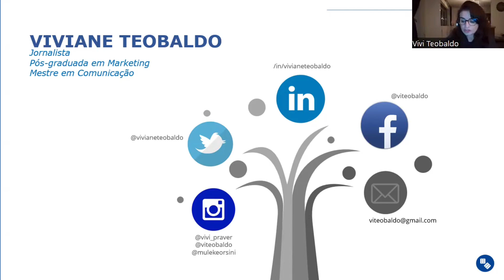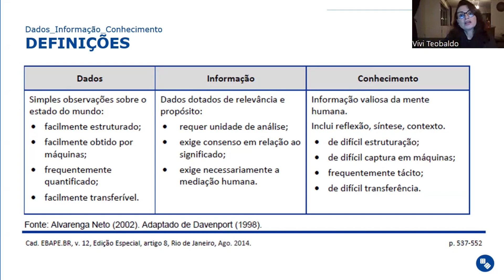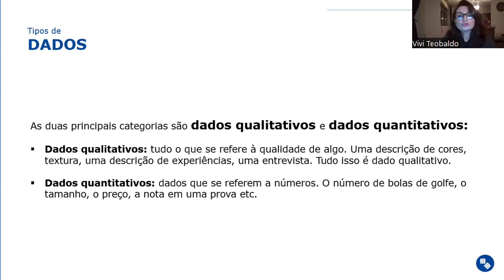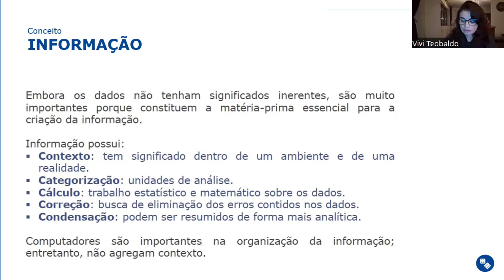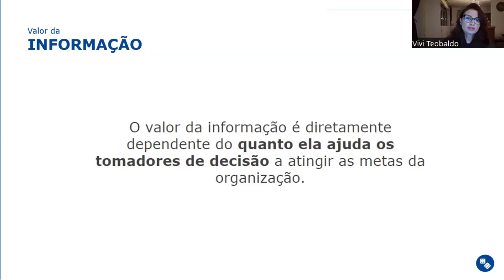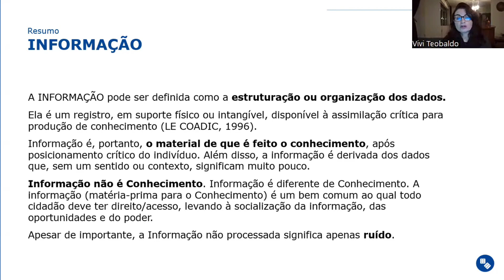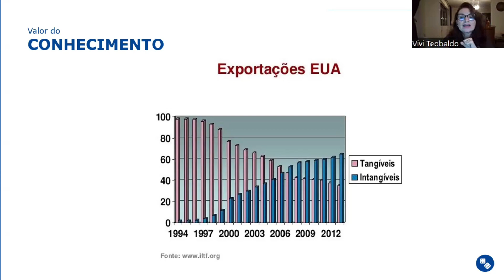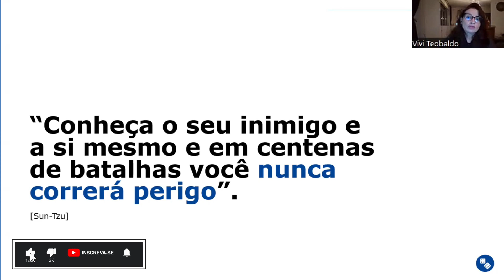PD Gestão do Conhecimento - Viviane Teobaldo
Prática Deliberada é uma colaboração mútua para uma melhoria contínua das habilidades como intérprete. Nessa Prática Deliberada tivemos a palestra da professora e jornalista, Viviane Teobaldo.

TEMA DA PALESTRA #140
Gestão do Conhecimento

👤  SOBRE  VIVIANE TEOBALDO:

Uma estrategista apaixonada por descobrir e decodificar transformações culturais que impactam consumidores, marcas e negócios. Sua visão estratégica tem como base a inteligência cultural com uma perspectiva orientada por dados e que contribui para o fortalecimento de negócios. Com mais de 15 anos de experiência, a jornada de Viviane a levou para organizações renomadas, como Basf, Nextel, Senac, ClickSign, Grupo Neoenergia, Faculdade FMU e agora do outro lado do balcão na Agência Fato Relevante. Cada uma dessas experiências contribuiu para sua compreensão abrangente da estratégia, permitindo-lhe adaptar e oferecer sua perspectiva única.